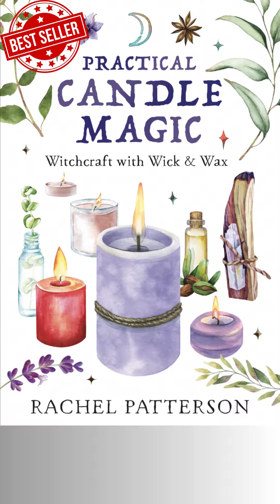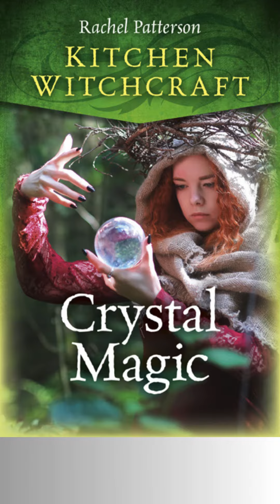The book story so far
Rachel Patterson - Witch, Author, Podcast Host